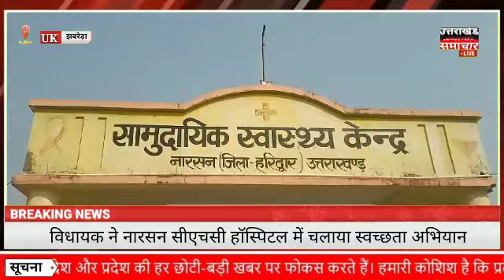विधायक ने नारसन सीएचसी हॉस्पिटल में चलाया स्वच्छता अभियान